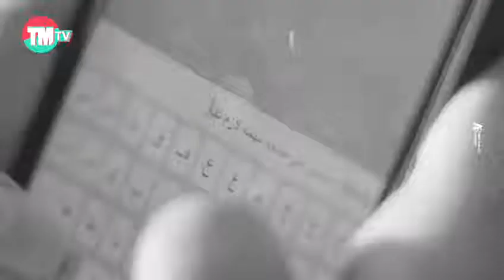Tamer Magazine HD كفاياك أعذاااار 🎧 تامر حسنى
تامر حسنى - كفاياك أعذار